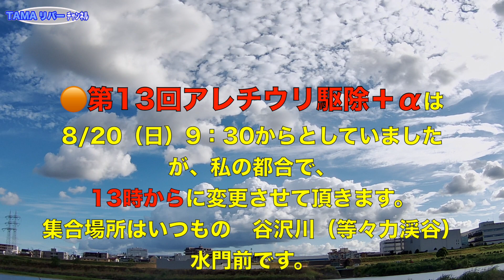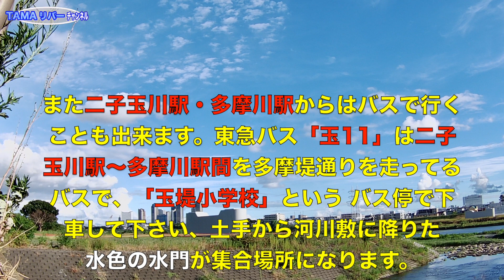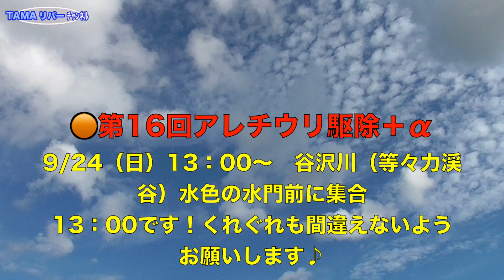【おかず０円生活】今後のイベントお知らせ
2023年8月中旬から9月のイベント情報
🟠第13回アレチウリ駆除＋α
8/20（日）13：00～　谷沢川（等々力渓谷）水門前に集合

⭐︎集合場所への最寄りの駅は、東急大井町線の「等々力とどろき駅」です。
等々力駅から環八を越えて目黒通りを多摩川目指して降りて行った先に谷沢川の水門にぶつかります。徒歩で20分弱かかります。
また二子玉川駅・多摩川駅からはバスで行くことも出来ます。東急バス「玉11」は二子玉川駅～多摩川駅（東横線）間を多摩堤通りを走ってるバスで、「玉堤小学校」という バス停で下車して下さい、土手（多摩堤通り）から河川敷に降りた所に水門があります。

🟠第3回マテ貝捕り
8/30（水）9：00　横浜・海の公園南口駅　改札出た所

🟠第14回アレチウリ駆除＋α
9/3（日）9：30～　谷沢川水門前に集合
この頃からアレチウリは花を咲かせトゲトゲの実をつける時期になります。
一番厄介な時期に突入します！

🟠第15回アレチウリ駆除＋α
9/17（日）9：30～　谷沢川水門前に集合

🟠第16回アレチウリ駆除＋α
9/24（日）13：00～　谷沢川水門前に集合